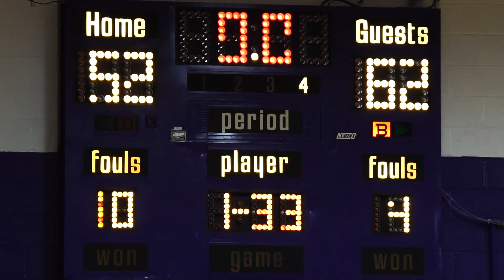Catholic Central vs. Ravena Boys Basketball 2020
CCHS vs. RCS